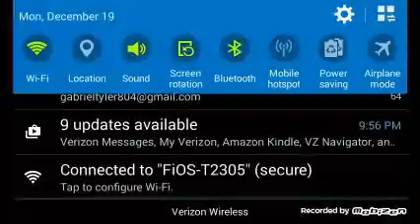I popped a lot of balloons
Me playing Bloon TD battle